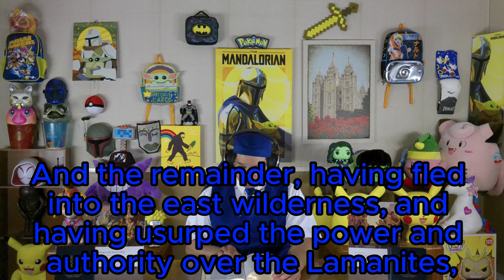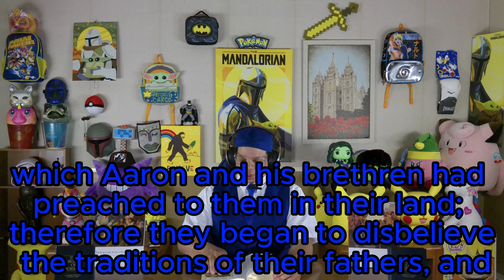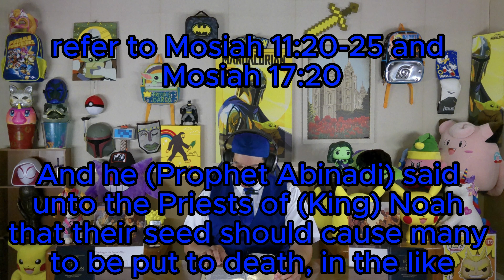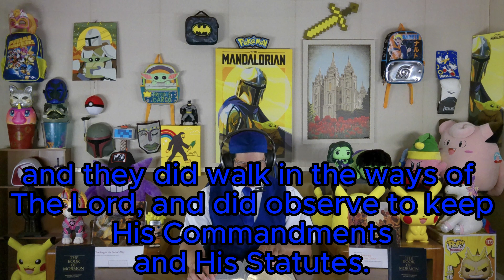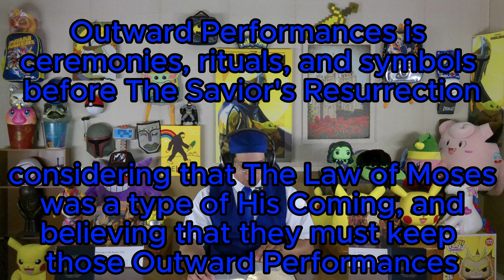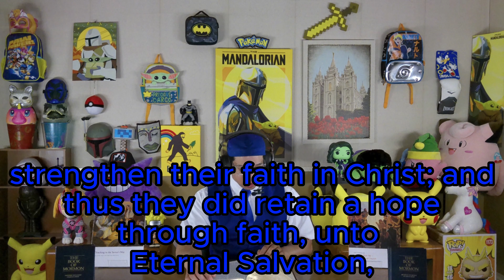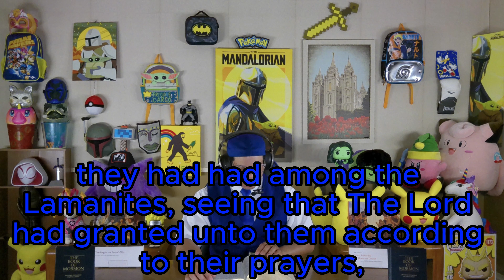Alma Jr. Chapter 25 - The Book of Mormon